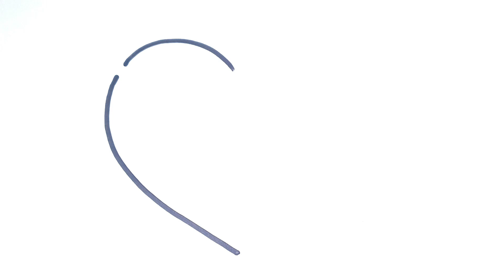COME DISEGNARE UN CUORE - COME DISEGNARE UN CUORE CON LE ALI UNICORNO KAWAII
Come disegnare
disegni